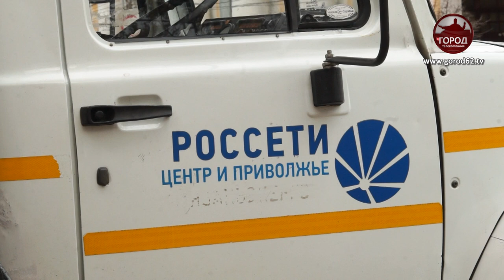УТРО БЕЗ СВЕТА